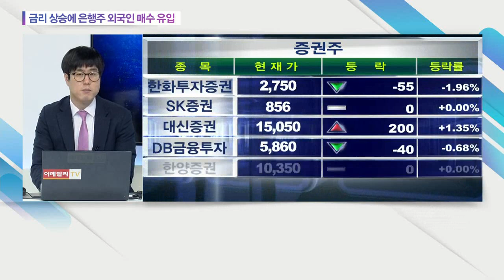금리 상승에 은행주 외국인 매수 유입... KB금융, 하나금융지주, 신한지주, 우리금융지주, 기업은행_오늘의 수급 (20210304)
# 금리 상승에 은행주 외국인 매수 유입
: (관련 종목) KB금융(105560), 하나금융지주(086790), 신한지주(055550), 우리금융지주(316140), 기업은행(024110)